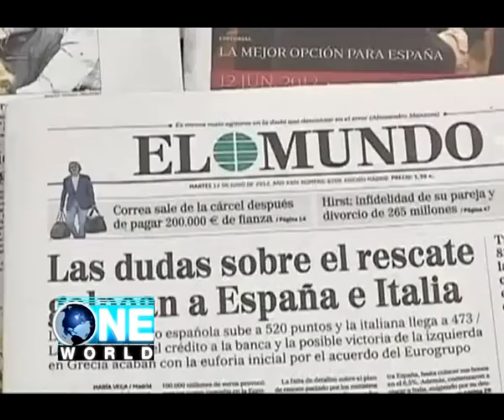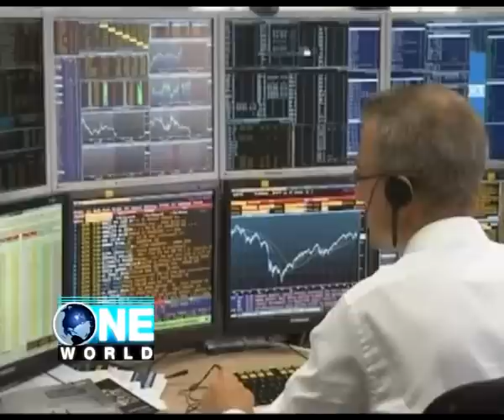อิตาลีจะรอดวิกฤติยูโรหรือไม่?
วิกฤตเศรษกิจของกลุ่มประเทศ ยูโรโซนยังต้องลุ้น -หลังจากกรีซเลือกตั้งไปแล้ว ทั่วโลกสบายใจว่าจะรัดเข็มขัดต่อไป  และสเปนที่พึ่งได้รับเงินช่วยเหลือ ก้อนใหญ่ในภาคธนาคาร  --ประเทศต่อมาที่น่าจะถูกจับตามอง คืออิตาลี เพราะเหตุใด อิตาลีจึงมีความเสี่ยง ต่อจากกรีซและ สเปน ไ